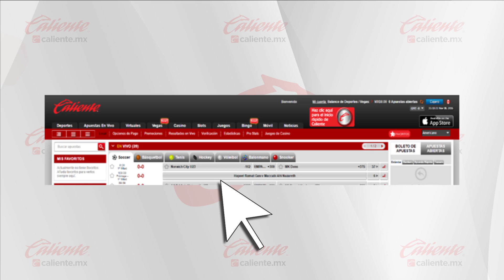Cómo Obtener El Bono De 1er Depósito En Caliente.mx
↓ ↓ ↓ Abre la cajita para más promociones ↓ ↓ ↓

¡Métele más emoción a tus deportes favoritos! ⚽🏈 Apoya a tu equipo, haz tu pronóstico y llévate una lana en Caliente.mx

// CONECTA CON CALIENTE SPORTS //

🔞 Los juegos de apuesta están prohibidos para menores de edad